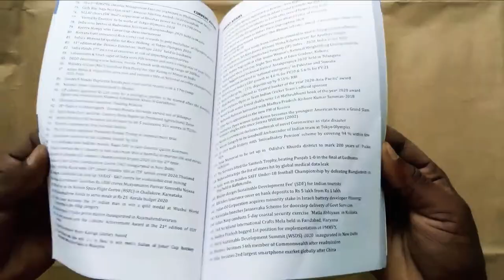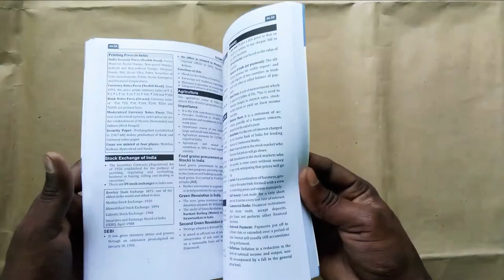Rapid General Knowledge 2021 for Competitive Exams